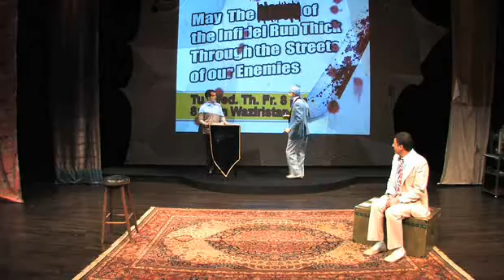DGTV previews another Ali and Ali production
Five years ago Middle Eastern mugs Ali and Ali (Marcus Youssef and Guillermo Verdecchia) slapped around George Bush and his cronies in "Ali and Ali and the aXes of Evil." Now back on the stage the pair find themselves in funny hot water in the Neworld Theatre production "Ali and Ali7: Hey Brother, Can You Spare Some Hope and Change." Catch a sneak preview here.